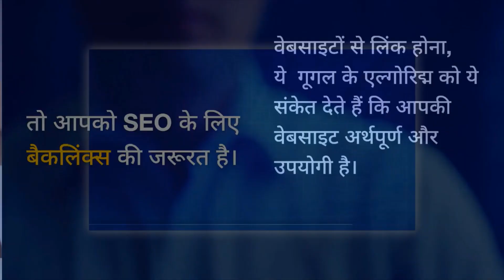seo backlinks | how to build backlinks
क्या आप चाहते हैं आपकी वेबसाइट गूगल के सर्च रिजल्ट में टॉप पर आए? तो आपको SEO के लिए बैकलिंक्स की जरूरत है।

In this short video, We have presented information about Best Products. This video can be helpful for you.

Teck Insight Provides Information About Best Selling Products! Top rated product, most wished products, and most popular products, under a very professional online e-store management and information blog. So check and browse through Teck Insight Website for the Best Selling Lifestyle, Healthcare, Fitness Product Recommendations, and Review Online.